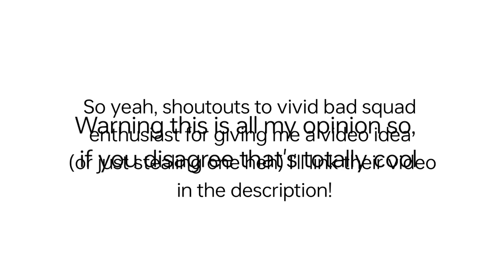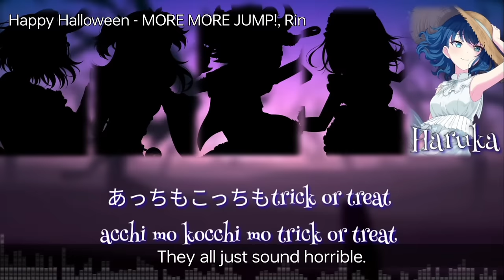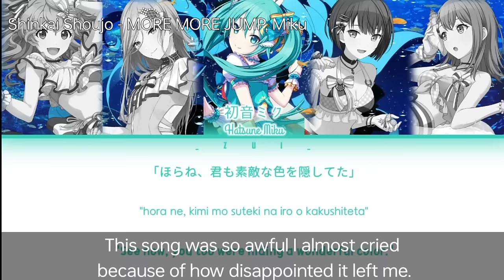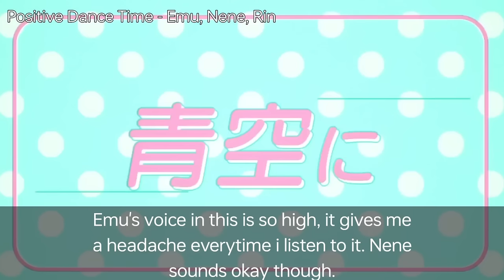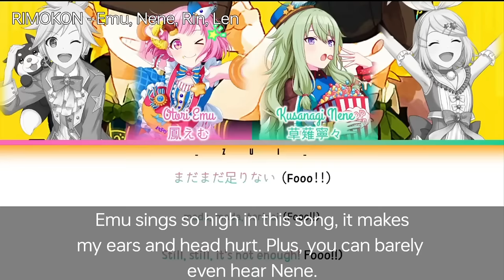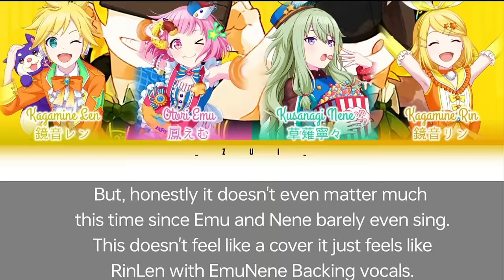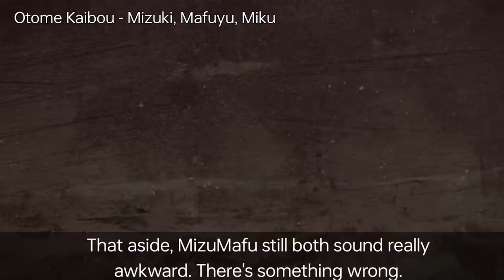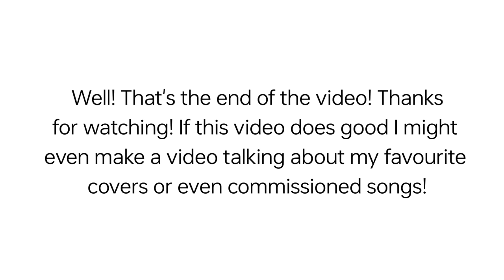Project Sekai covers that FLOPPED (imo)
Hi everybody I'm back with a quick video! I felt like doing youtube again so I decided to make a video about one of my main interests currently! Project sekai!

oh yeah also if its not obvious the title of the video is total clickbait i dont think any of this actually flopped

The lyric videos i used are by @/zuicclys , @/zuicclys02 and @/haru-kun4111